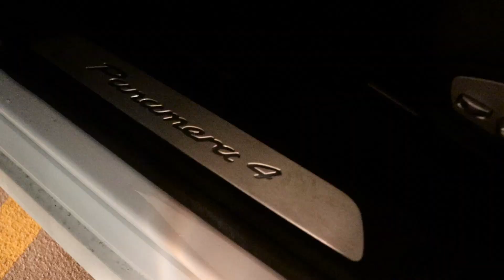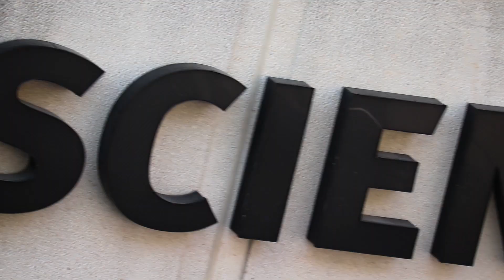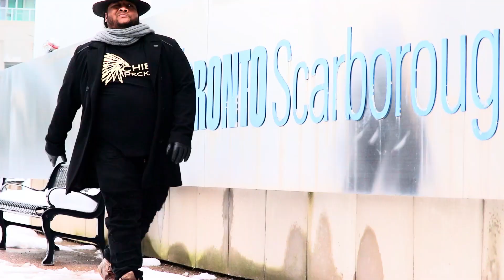Rawmny Wildcat - Legacy (Remix) feat. CHXXX, Set2, Gee Wunder, DT the Artist, Chief Reckah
Prod. Nabsolut, Chxxx
Directed Rawny Wildcat, DJMabz